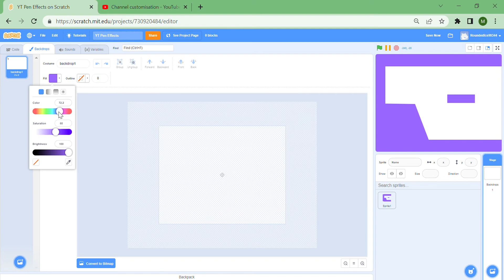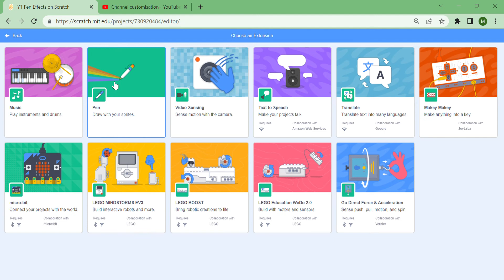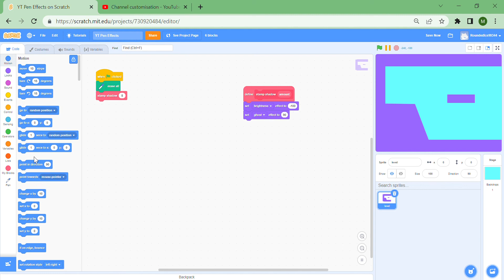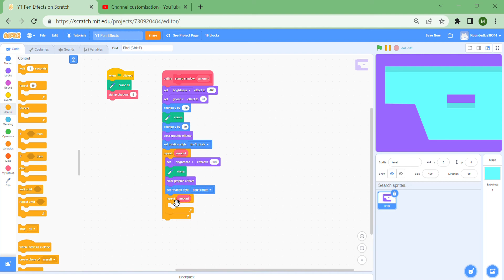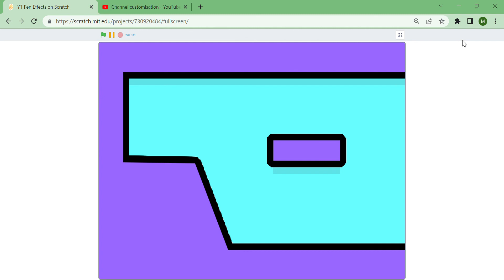How to make AWESOME PEN EFFECTS with Scratch!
This video shows you a clever trick on how to spice up any clean art in your games and tools!